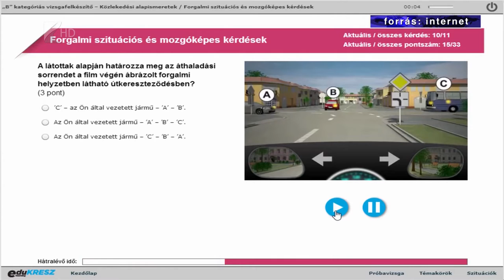Új KRESZ vizsga - Kölcsey Tv